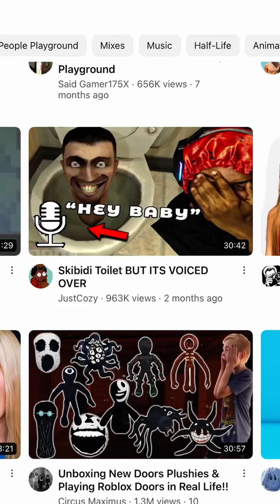All Skibid toilets